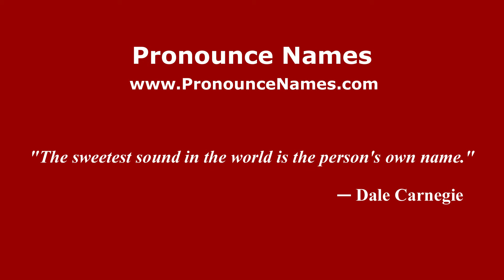How to pronounce Zully Moreno (Spanish/Argentina) - PronounceNames.com